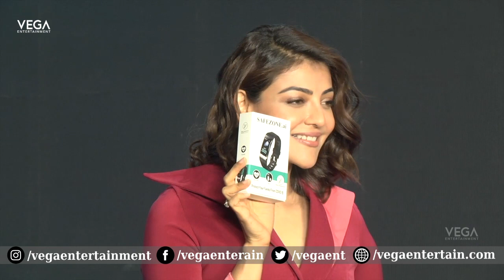KAJAL AGGARWAL will Launch SAFEZONE-India's 1st Covid Contact Tracing Device-A | Tollywood News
KAJAL AGGARWAL will Launch SAFEZONE-India's 1st Covid Contact Tracing Device-A | Tollywood